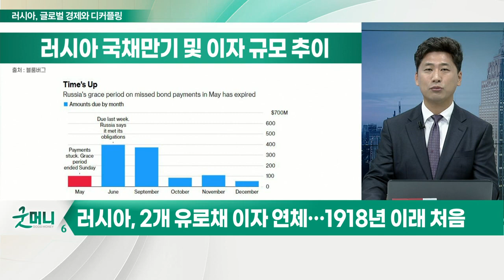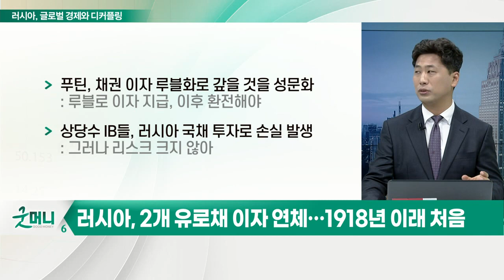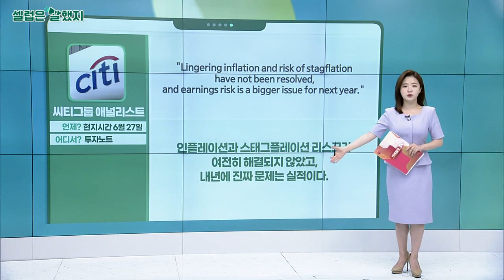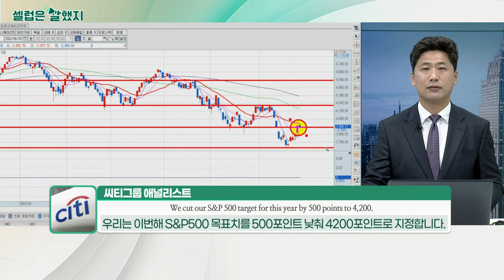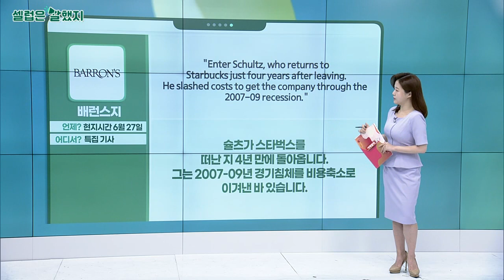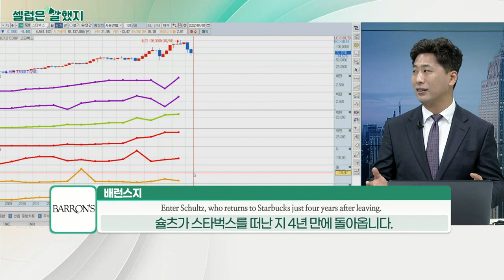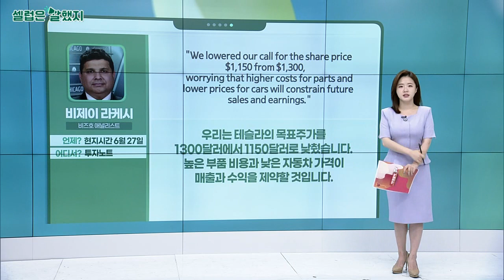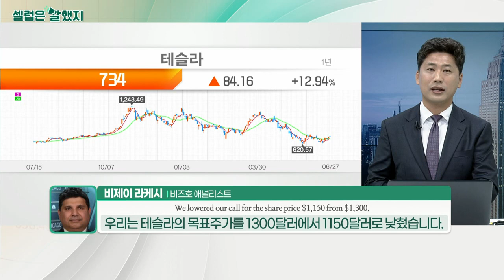러시아 디폴트 위기, 증시에 영향… 글로벌 경제와 디커플링 되는 러시아_김선규의 왓츠업 (20220628)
러시아, 2개 유로채 이자 연체… 1918년 이래 처음
- 현재 디폴트, 자금 부족 아닌 경제 제재로 발생
- 러시아 채권, 국제시장에서 신뢰 없는 것: 위험자산으로 취급
- 러시아, 전체 채권의 20%만 유로채 발행: 대부분 국내에서 소화 중
- 푸틴, 채권 이자 루블화로 갚을 것을 성문화: 루블로 이자 지급, 이후 환전해야
- 상당수 IB들, 러시아 국채 투자로 손실 발생: 그러나 리스크 크지 않아

- 약한 수급 속 외국인 매수세 나온 상황
- 과매도에 대한 기술적 반등: 추가 상승 여부 확인 필요